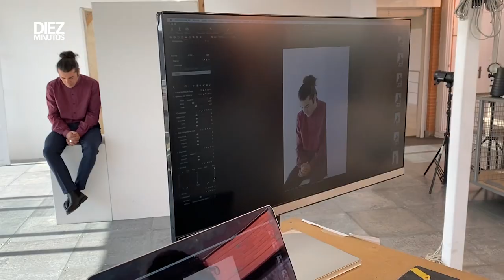Javier Cantero ¿Qué aprendió de El Fary? | Diez Minutos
El cantante Javier Cantero protagoniza nuestro Gente con Estilo para celebrar sus 20 años en la música y nos dedica unos minutos para charlar, cantar y responder a nuestro test durante la sesión fotográfica. El hijo de El Fary nos presenta su nuevo single "Raíces de libertad" y rememora algunos recuerdos de su infancia. ¿Cuál es la canción de su vida?, ¿quién descubrió que tenía talento para cantar?... Estas y algunas otras preguntas responde Javi Cantero en el testdelosfamosos de Diez Minutos.